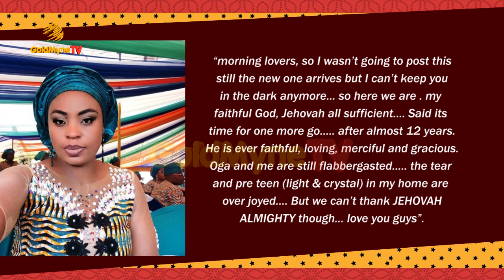ACTRESS, MAUREEN SOLOMON GIVES BIRTH TO BABY GIRL, 12 YEARS AFTER HER 2ND CHILD